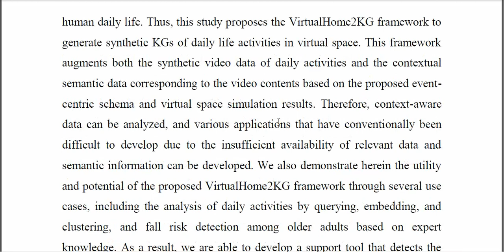Synthesizing Event Centric Knowledge Graphs of Daily Activities Using Virtual Space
IEEE PROJECTS 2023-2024 TITLE LIST
From Our Title List the Cost will be,
Python=4500/-
Mininet=5000/-
Dot Net Project =2500/-
Java Project=2500/-

Support Including Packages
* Complete Source Code
* Complete Documentation
* Complete Presentation Slides
* Flow Diagram
* Database File
* Screenshots
* Execution Procedure
* Video Tutorials
* Supporting Softwares

Support Specialization
* 24/7 Support
* Ticketing System
* Voice Conference
* Video On Demand
* Remote Connectivity
* Document Customization